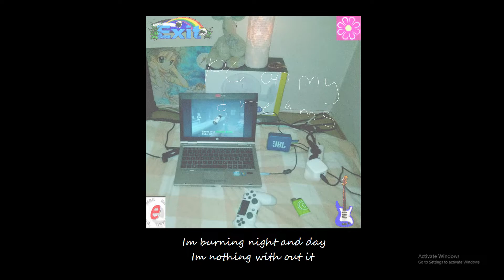~𝓟𝓬 𝓸𝓯 𝓶𝔂 𝓓𝓻𝓮𝓪𝓶𝓼~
A song a bout the headspinning euphoria of a new personal computer

Dedicated to all the craptops out ther and their owners who make it work with what they got